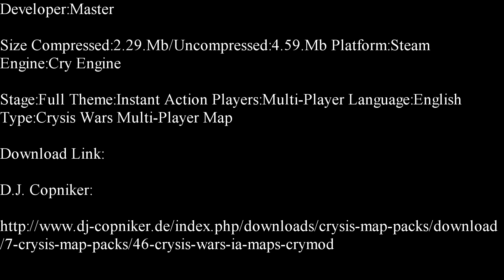Crysis Wars Instant Action-Barrel City Deathmatch Map Showcase